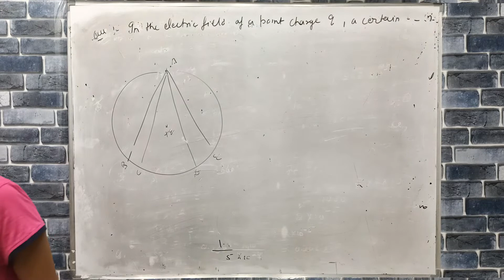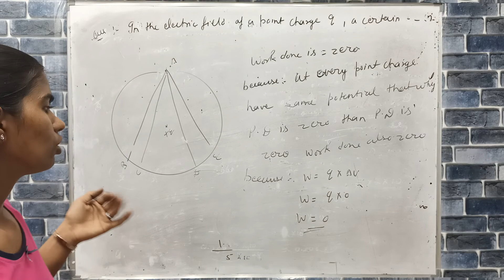in the electric field of a point charge q a certain charge is carried